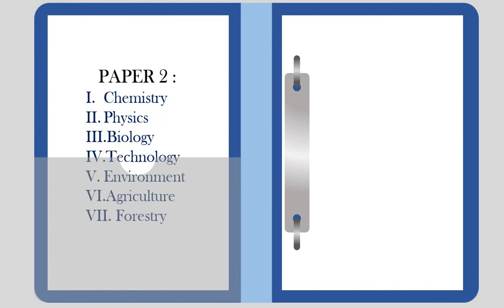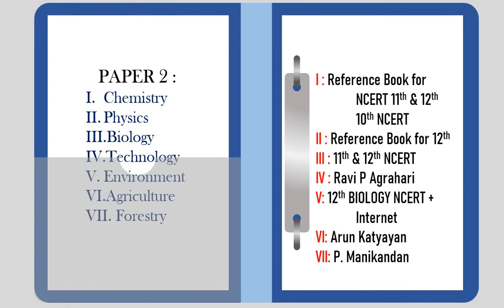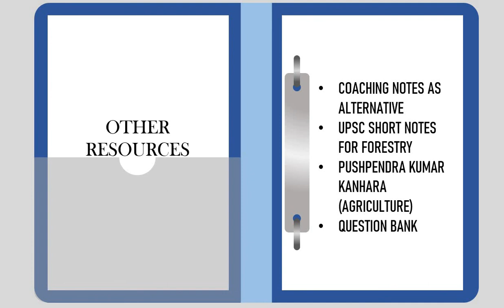CGPSC ACF BOOKS | STUDY MATERIAL FOR ACF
Although many have the answer of the question about the CGPSC ACF books. However, there are some student who did not buy any books for CGPSC ACF.

In this video, I have enlisted all the best study material for ACF. You can purchase this CGPSC ACF books in the given link.
English:
Arun Katyayan (Agriculture)
P Manikandan (Forestry)
NCERT (Biology)
NCERT (Physics)
NCERT (Chemistry)
Ravi P Agrahari (Technology)
Pushpendra Kanhara (Agriculture Question)
Forestry Questions

Hindi :
Pushpendra Kanhara (Agriculture)